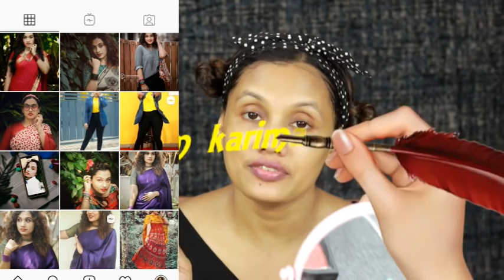Genda Phool Inspired Red Saree Makeup Look|karimashiloverew|simple look